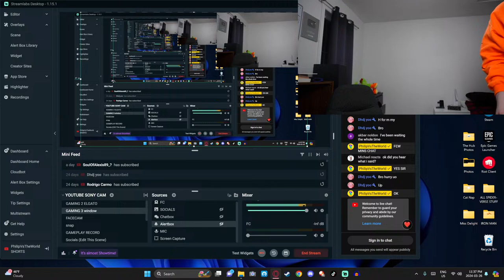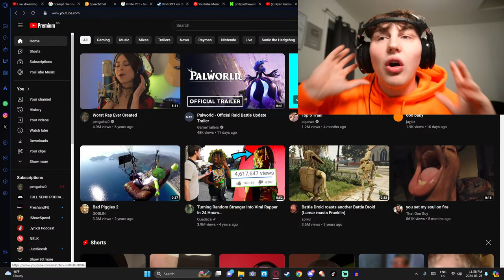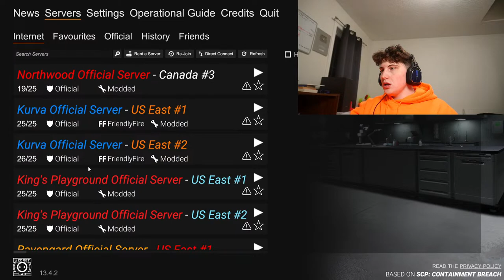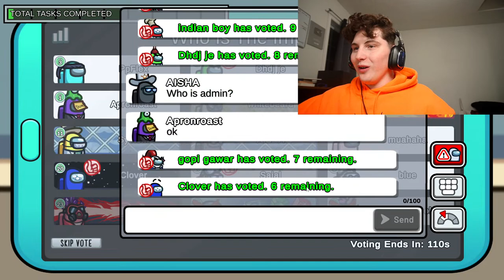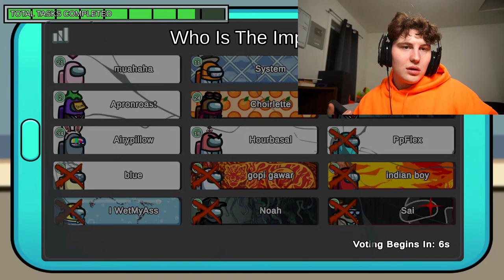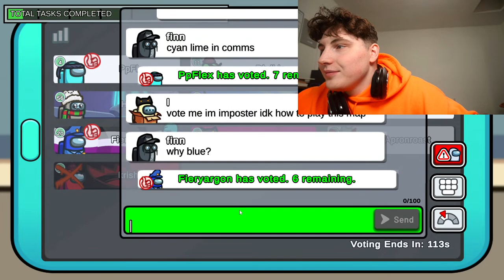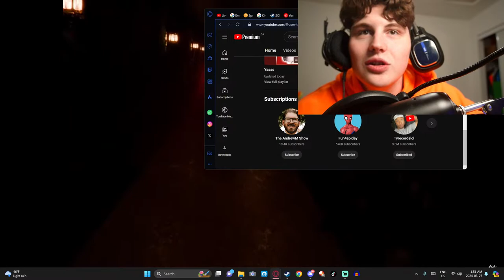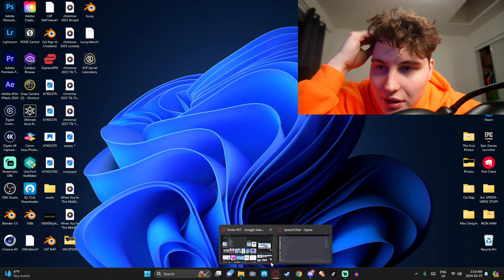Playing Among Us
SOCIALS
GAMER TAGS
MW2 GAMER TAG: FaZe-NutShot(9808356)
PSN: PhilipVsTheWorld
Fortnite: PhilipVsTheWorld